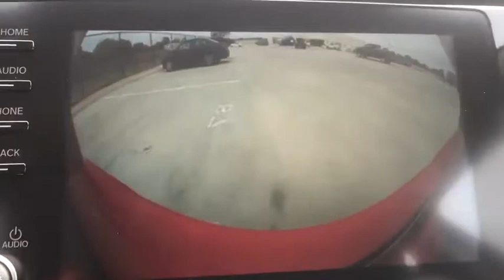2019 Honda Civic Sedan Weatherford, Fort Worth, Granbury, TX HA0317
Red Used 2019 Honda Civic Sedan available in Weatherford, Texas at Honda of Weatherford. Servicing the Fort Worth, Granbury, TX area.
2019 Honda Civic Sedan EX - Stock#: HA0317 - VIN#: 2HGFC1F3XKH650253

Gray Cloth.Recent Arrival! CARFAX One-Owner. Clean CARFAX.Red 2019 Honda Civic EX FWD CVT 1.5L I-4 DI DOHC Turbocharged 32/42 City/Highway MPGCome by and visit Honda of Weatherford located at 851 W Interstate 20 in Weatherford, TX. We are the first Honda dealership in the Weatherford community! Just take Exit 406 off of I-20 and we are right off of the access road. Come see HOW we do business, we look forward to meeting you!